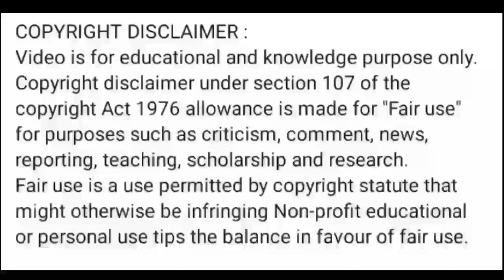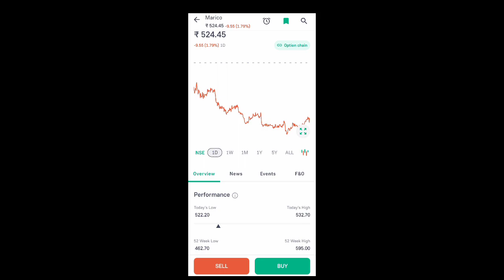marico share latest news l marico share news today l marico share price today l marico share